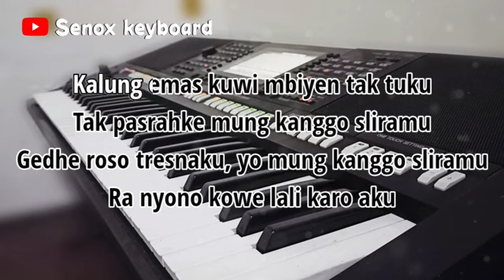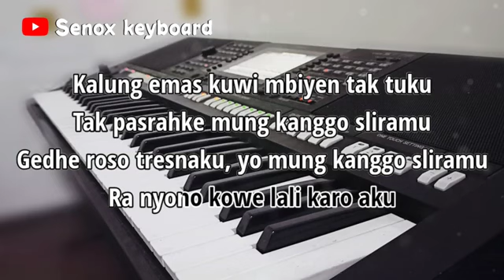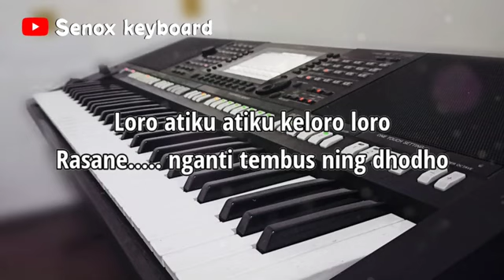Keroncong Kalung Emas